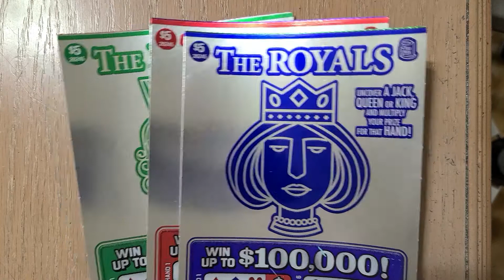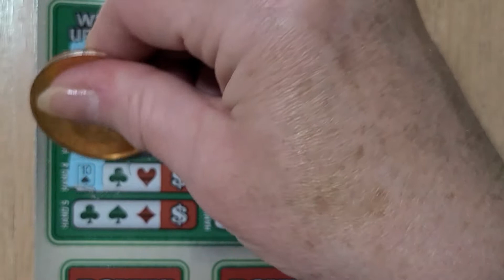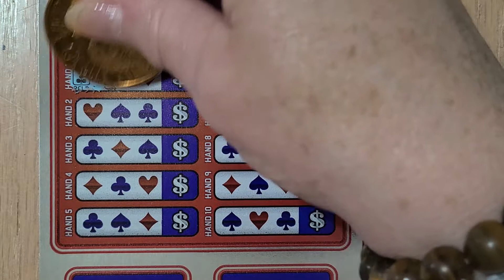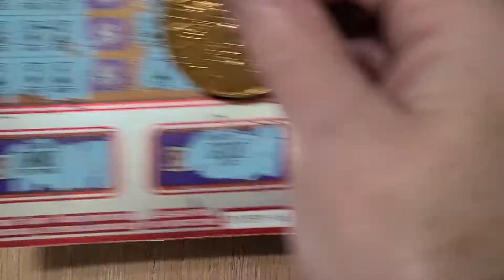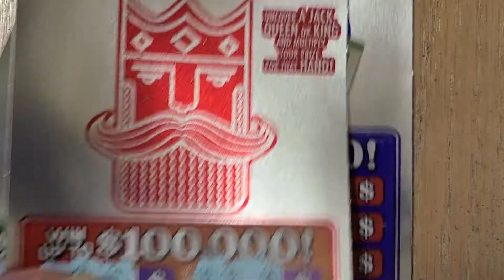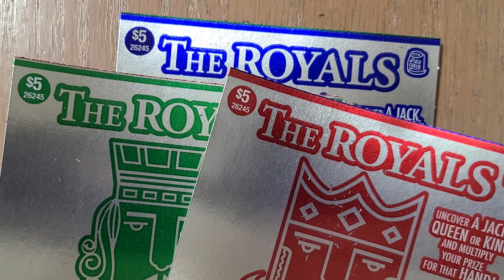Roll For Josh The Scratchman